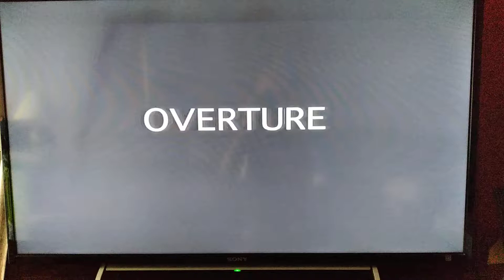MGM logo 1968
From "2001: A Space Odyssey".